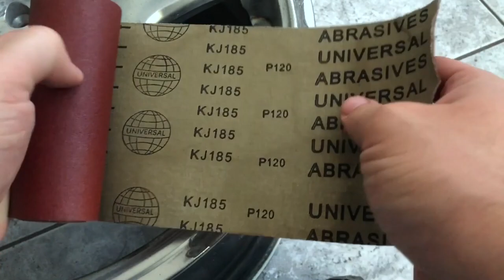Disk rənglənməsi / Painting rims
Disk rənglənməsi / Покраска дисков / Painting rims